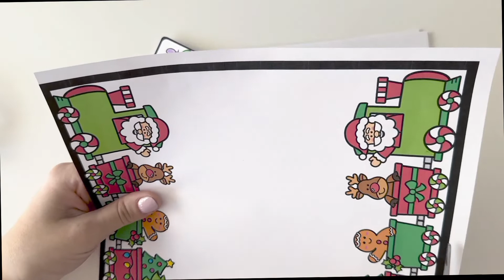Christmas Mailbox Craft